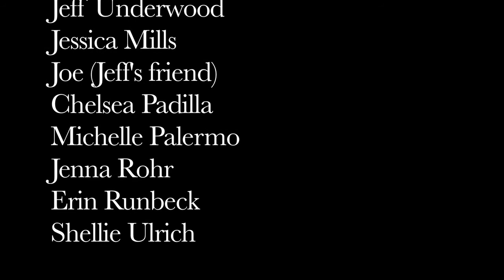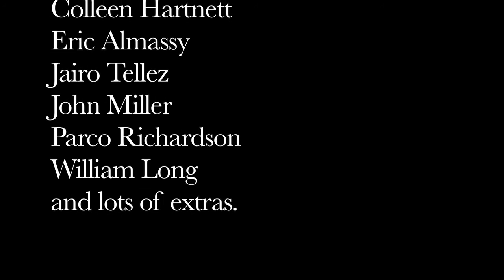52 The Web Series: Episode 36 & 37 Edgar Allan Poe's The Man of the Crowd & more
- This is the 36th and 37th episode of our web series about the making of the 52 short films Running Wild Films is producing in 2013.

Every episode features behind the scenes footage, slices of the every day life of the Running Wild crew, and much more.

The intro was filmed by Parco Richardson and features the music of AZ band Treasure MammaL.

This episode features behind the scenes on our 36th and 37th short films, with actors John Miller, Michael Coleman, Eric Almassy, Colleen Hartnett and William Long.